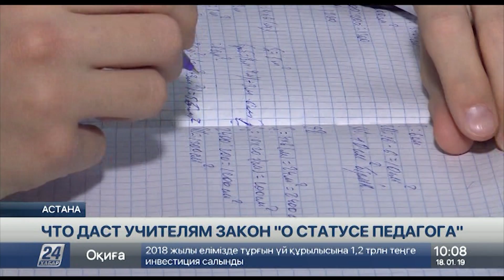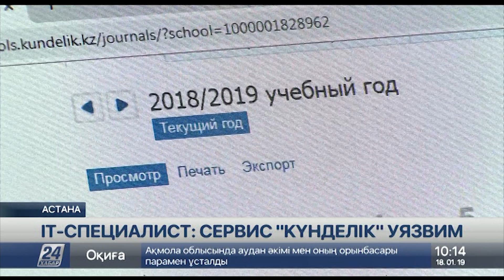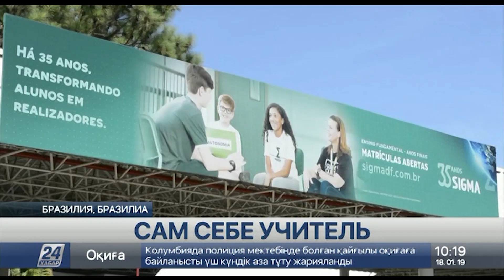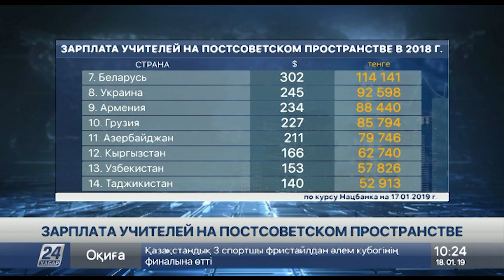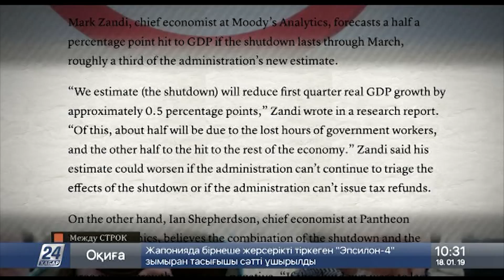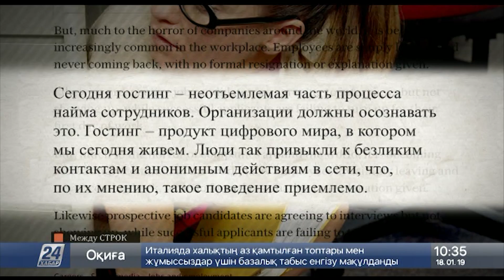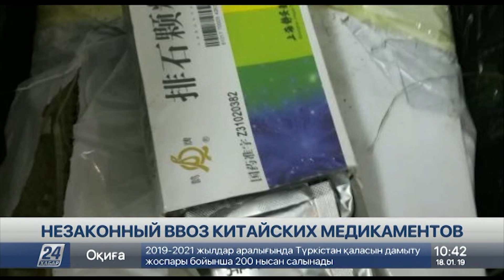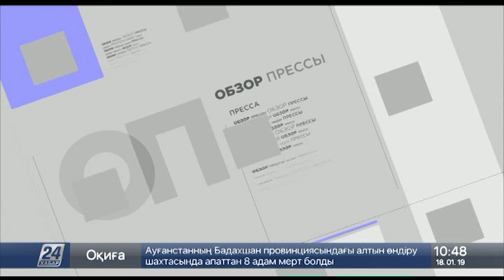Выпуск новостей 10:00 от 18.01.2019